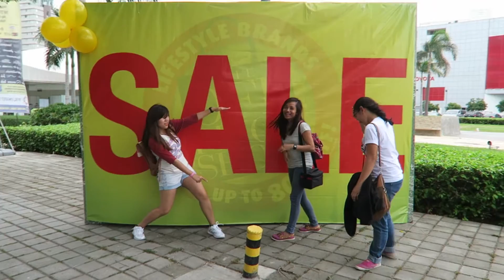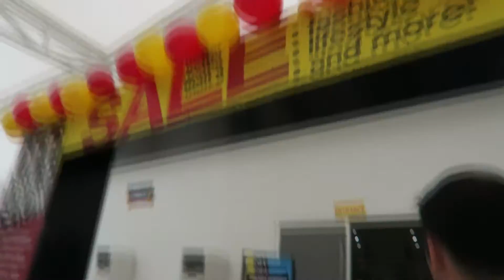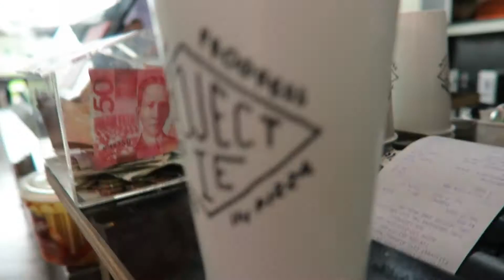PIZZA MONSTER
I swear I'm just doing my daily vlogs, I'm not taking a selfie.
But first.

Day 4 | 17 - July - 2015
Pizza day yesterday, pizza day today :)

Lots of high five,
Perky